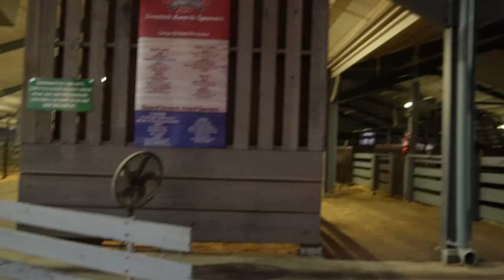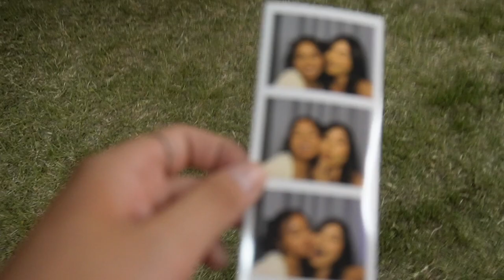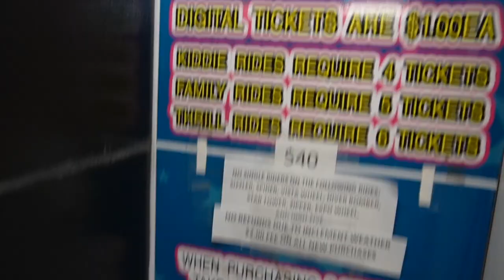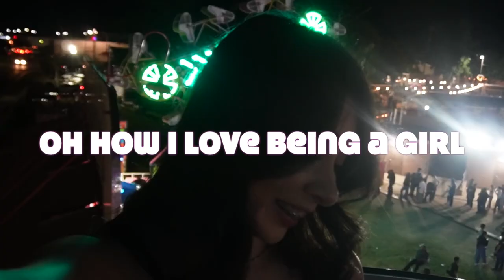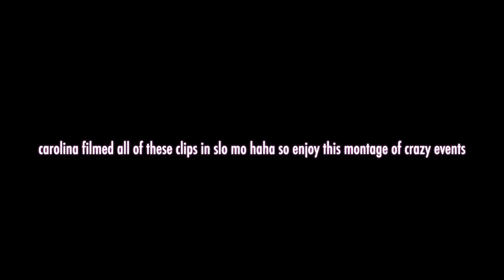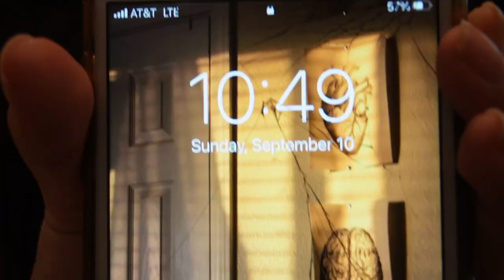FAIR VLOG WITH MY BESTFRIEND :))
PLEASEEE bare with me this is my first video and the fair is not my favorite place ever but I still go every year :))))

Christian Gaubert- "La Lecon Particuliere"